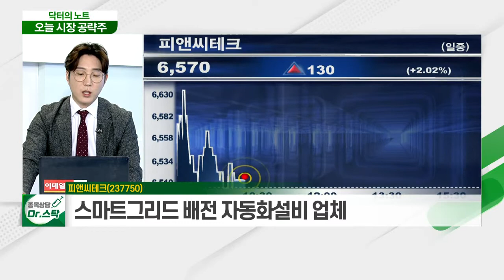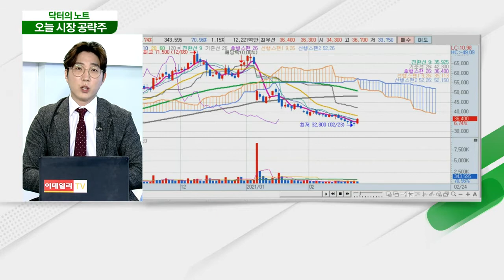피앤씨테크(237750)... 닥터의 노트 (20210224)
피앤씨테크(237750)
- 지역균형 뉴딜정책 추진 속 국내 1위 사업자 부각
- 스마트그리드 배전 자동화설비 업체
- 공중케이블 정비 사업에 5년간 2조 8천억 원 투입
- 미국 상대로 철강·변압기 제품 WTO 분쟁 승소